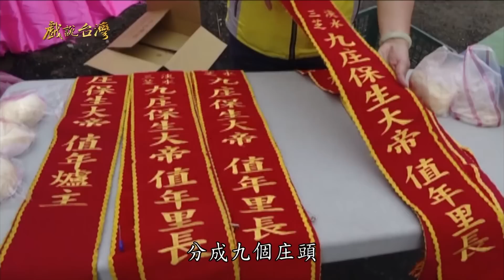【戲說台灣】醫神化鬼母冤 03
每週六日會不定期重播YT上沒有的全集喔